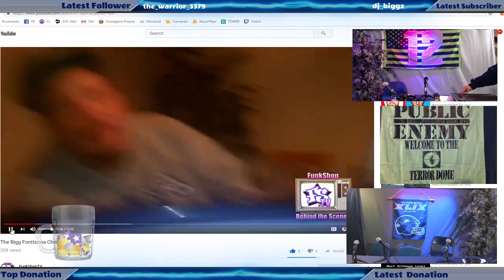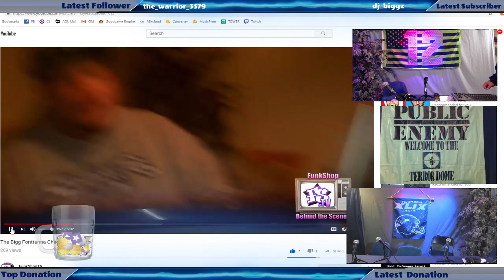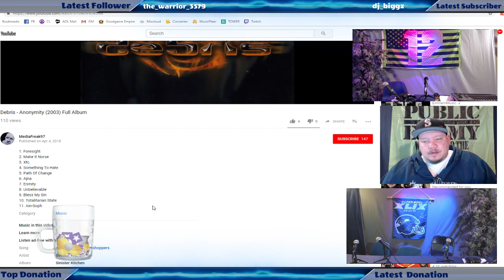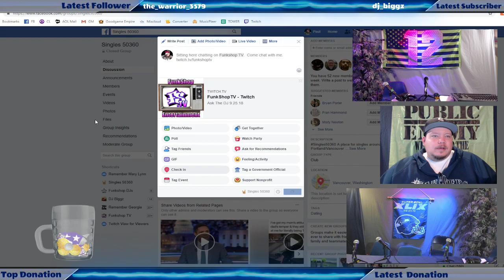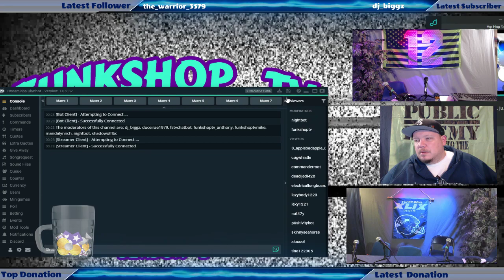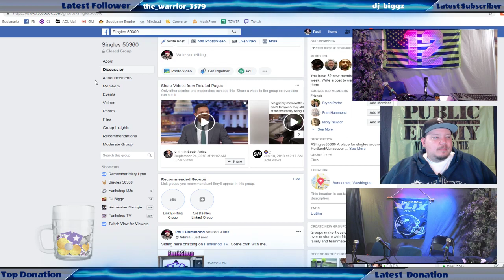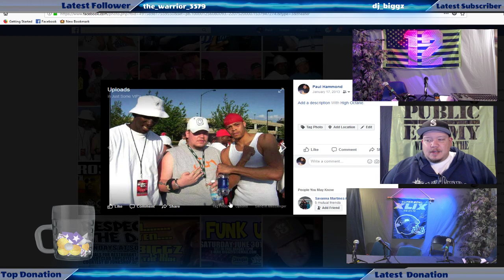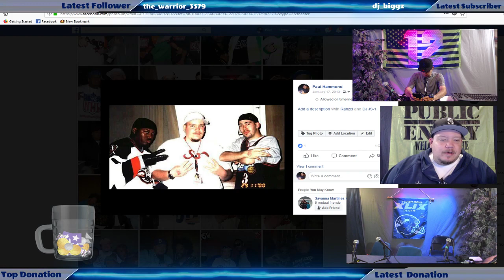Ask The DJ 9.25.18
Random stuff with DJ Biggz.  Going over technical sound things for FunkShop TV.